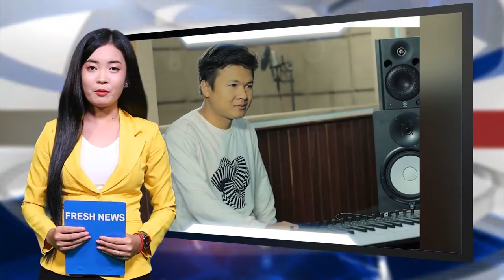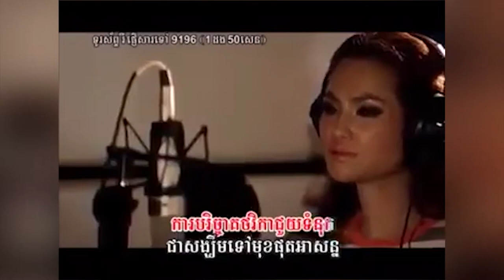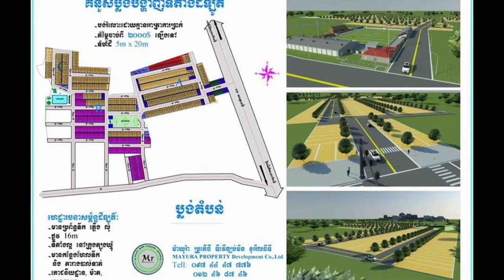កវី​និពន្ធ យឹម តាស្រង់ រំឭក​ដល់​បទ «គន្ធបុប្ផា និង​ក្តី​សង្ឃឹម»